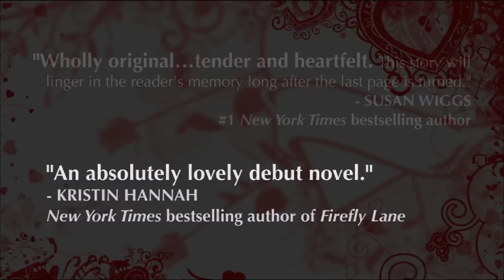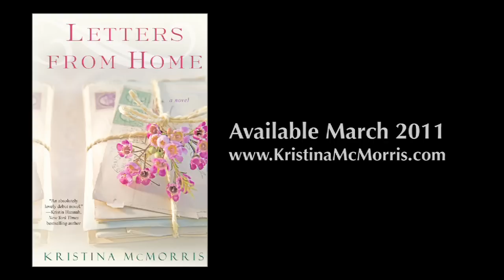LETTERS FROM HOME by Kristina McMorris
Chicago, 1944. Liz Stephens has little interest in attending a USO club dance with her friends Betty and Julia. She doesn't need a flirtation with a lonely serviceman when she's set to marry her childhood sweetheart. Yet something happens the moment Liz glimpses Morgan McClain. They share only a brief exchange—cut short by the soldier's evident interest in Betty—but Liz can't forget him. Thus, when Betty asks her to ghostwrite a letter to Morgan, stationed overseas, Liz reluctantly agrees.
Thousands of miles away, Morgan struggles to adjust to the brutality of war. His letters from "Betty" are a comfort, their soul-baring correspondence a revelation to them both. While Liz is torn by her feelings for a man who doesn't know her true identity, Betty and Julia each become immersed in their own romantic entanglements. And as the war draws to a close, all three will face heart-wrenching choices, painful losses, and the bittersweet joy of new beginnings.

Beautifully rendered and deeply moving, Letters from Home is a story of hope and connection, of sacrifices made in love and war—and the chance encounters that change us forever.

Kristina McMorris is an award-winning author and graduate of Pepperdine University. She lives in the Pacific Northwest with her husband and two sons. Letters from Home is her first novel. For more, visit KristinaMcmorris.com.

Advance Praise For Letters From Home
"Letters from Home is an absolutely lovely debut novel filled with endearing characters and lively descriptions. Fans of World War II romantic fiction will definitely enjoy this fast-paced story." --Kristin Hannah, New York Times bestselling author

"Nothing magnifies the intense passion and anxiety of romance and love so much as being in a time of war. Kristina McMorris admirably captures not only these emotions but the atmosphere of World War II in this page turning and enchanting novel." --Lois Battle, author of

Bed and Breakfastt

"An intimate, touching, and romantic story of the Greatest Generation." --Jill Barnett, New York Times bestselling author

"Letters from Home is an insightful portrait of the communion between the soldiers who fought for our country and those they left behind. A gripping and memorable story, it is a timeless lesson in love and loss and the moments that shape our lives." --Pam Jenoff, author of The Kommandant's Girl

"A tender and heartfelt glimpse of a time long past. While wholly original, it's filled with characters as beloved as your own grandparents. Propelled by the epic sweep of world war, yet warmed by intimate human moments, this story will linger in the reader's memory long after the last page is turned." --Susan Wiggs, New York Times bestselling author

"A romantic, charming debut that evokes the World War II time period in wonderful detail. The likable characters and their varied intrigues kept me happily devouring pages until the end." --Ellen Baker, author of Keeping The House

"A great read. From beginning to end, Kristina McMorris spins a compelling tale of chemistry, love, deception, and the labyrinth of emotions that leads to the human heart." --James Michael Pratt, New York Times bestselling author of The Last Valentine

"An absolutely lovely debut novel." --Kristin Hannah, New York Times bestselling author